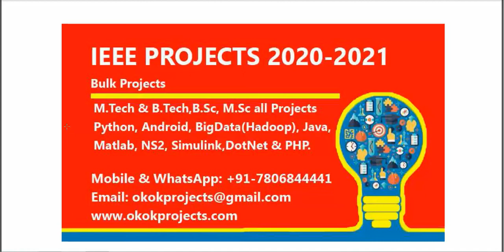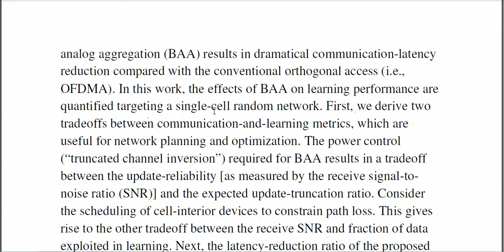Broadband analog aggregation for low latency federated edge learning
From Our Title List the Cost will be,
Python=4000/-
Java Project=2000/-
Support Including Packages
 * Complete Source Code
 * Complete Documentation
 * Complete Presentation Slides
 * Flow Diagram
 * Database File
 * Screenshots
 * Execution Procedure
 * Readme File
 * Video Tutorials
 * Supporting Softwares
Support Specialization
 * 24/7 Support
 * Ticketing System
 * Voice Conference
 * Video On Demand
 * Remote Connectivity
 * Document Customization
 * Live Chat Support